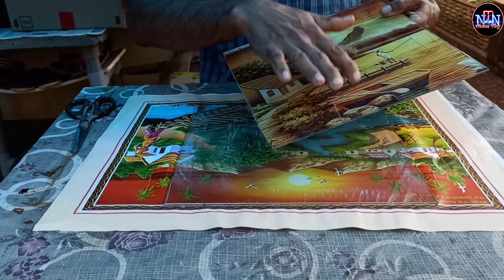Amazing Kitchen Rack Prepares With Electric Wiring PVC,വയറിംഗ് പി വി സി കൊണ്ട് അടിപൊളി കിച്ചൺ റേക്ക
ഇലക്ട്രിക്ക് വയറിംഗിനായി ഉപയോഗിക്കുന്ന pvc പൈപ്പ് ഉപയോഹിച്ച് ഒരു യൂസ് ഫുൾ കിച്ചൺ റേക്ക് തയ്യാറാക്കുന്നു,
N T N Shanu Vlog.
ആവശ്യമുള്ള പൈപ്പുകളുടെയും ബെൻ്റുകളുടെയും എണ്ണവും അളവുകളും താഴെ ⬇️

25 mm, T bend, 25 - Pieces
25 mm, L bend, 11- Pieces.

25 mm, Electric wiring PVC ⬇️
 23, Inches -11 Pieces
   9 , Inches 9 Pieces
 10.5, Inches 2 Pieces
     6 , Inches 3 Pieces
   5.5 , Inches 3 Pieces